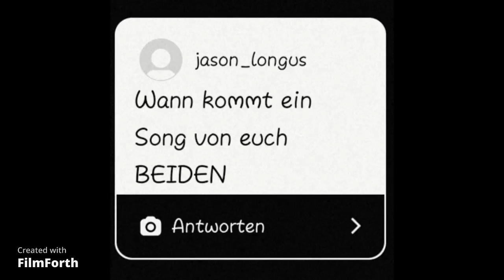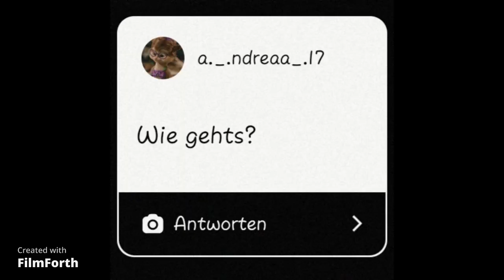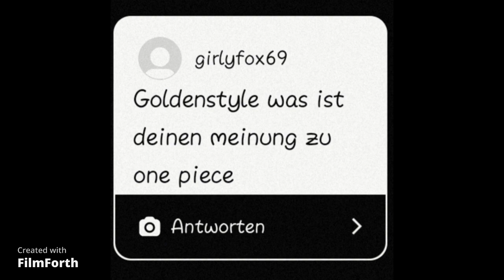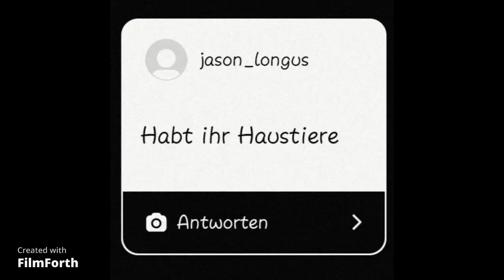Fragen und Antworten mit Goldenstyle44 💚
Heute beantworten Goldenstyle44 und ich eure Fragen. Und wir verraten wann unser meuer Ballermann Song “Lena„ veröffentlicht wird. 💚
Liebe Grüße Flischy